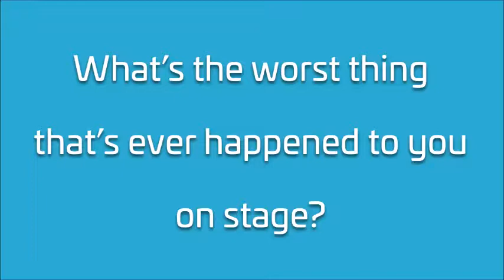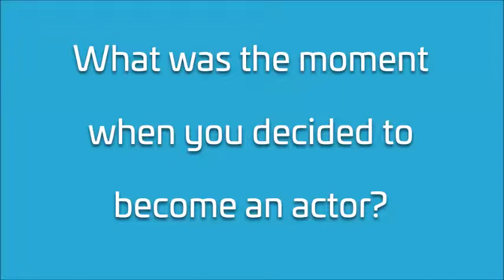Meet Tupele Dorgu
Meet Tupele Dorgu, who is currently taking on the role of Yolanda in the brand new monologue 'Nobody Can Never Get Us Back'. What's the worst thing that's happened to Tupele on stage? Who is her acting inspiration? What's her favourite meal?

One of the winners of the first ever National Octagon Prize, this monologue looks at how one woman sees herself and the world around her, while trying to reveal something devastating that happened to her.